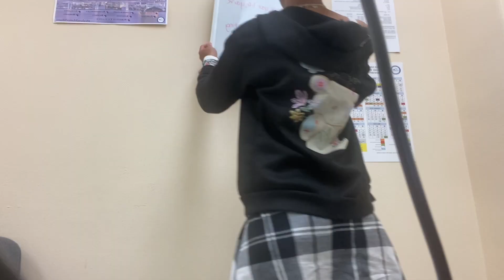homecoming week vlog ( +pep rally, friends, and rants)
FAQ:
age: 16
i film videos on my phone and edit with IMovie
im from florida 🤍

inspos: nathaly cuevas, sovida resurreccion, monet mcmichael 💞

tysm for watching i love you ❤️